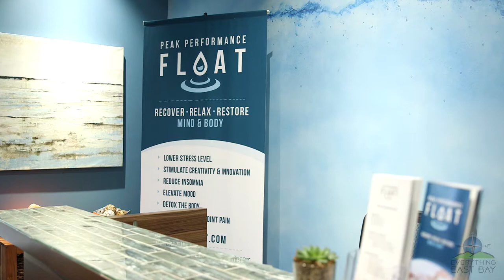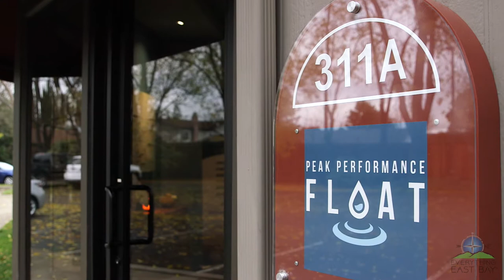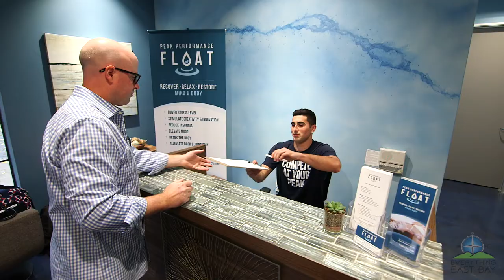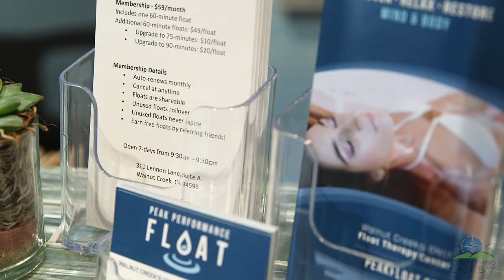Everything East Bay Episode 21: Peak Performance Float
From stressed out business people to children with ADHD to professional athletes like Steph Curry, float therapy is a way to recover, relax and restore your body and mind. Listen to Peak Performance Float owner Rebecca Sgambati tell us about the benefits to floating, and why you should consider float therapy, too! Find out more info and book your float session Peak Performance Float is conveniently located in the Shadelands Business Center in Walnut Creek!